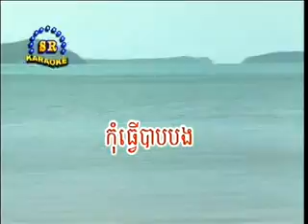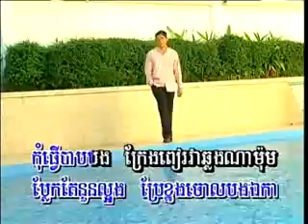kom tver bab bong ( khmer karaoke sing a long )